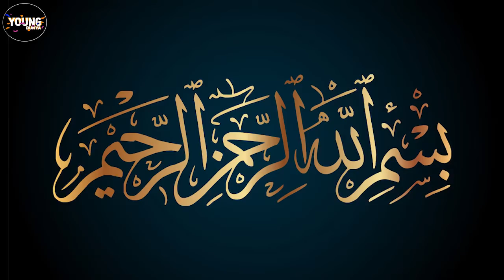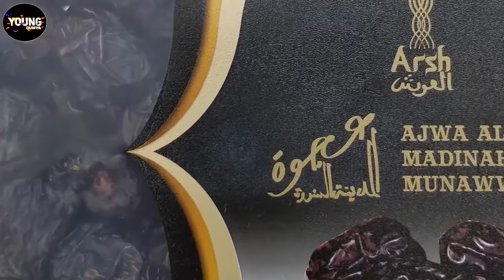10 Most Expensive Dates in The World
Video Edit:     Team Young Dunya
Video Finishing:     Team Young Dunya
Voice Over:     Hafiz Aqeel

10 Most Expensive Dates in The World ,